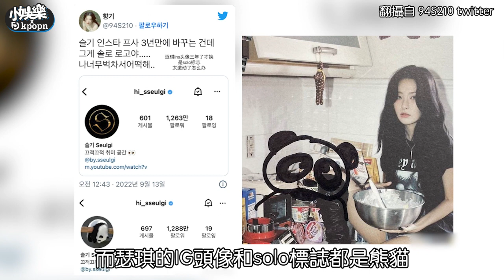【小娛樂】Red Velvet瑟琪想拋棄「熊寶寶」形象！ 「熊貓」變日常化身超級狂粉